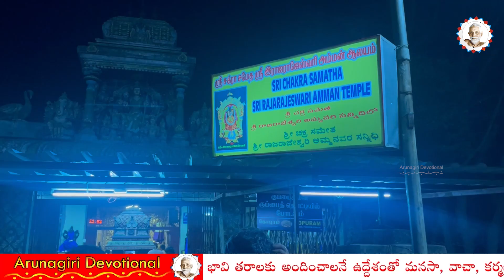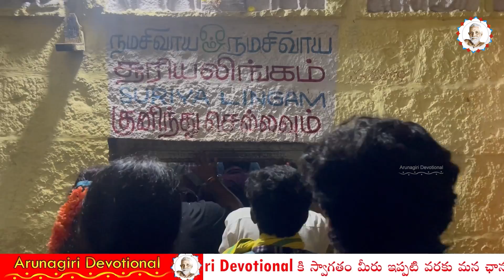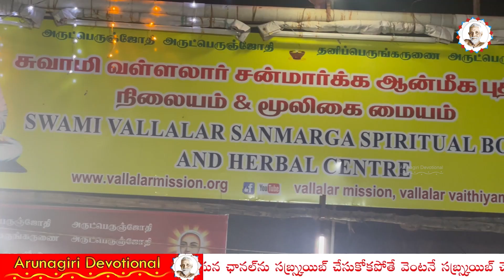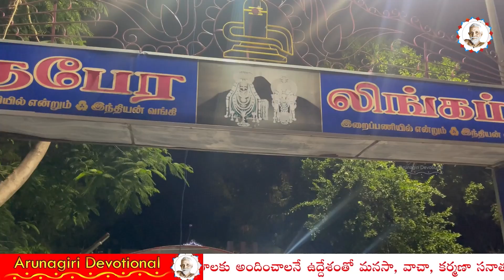అరుణాచలం పౌర్ణమి రోజు 2023 మొదటి గిరిప్రదక్షిణ